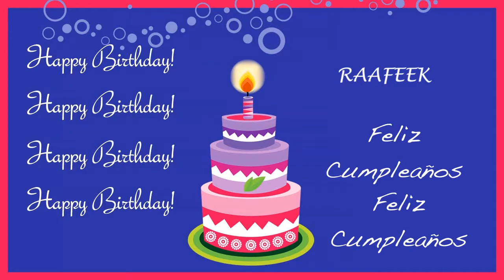Raafeek Card Tarjeta - Happy Birthday